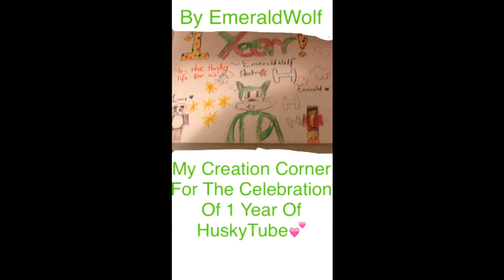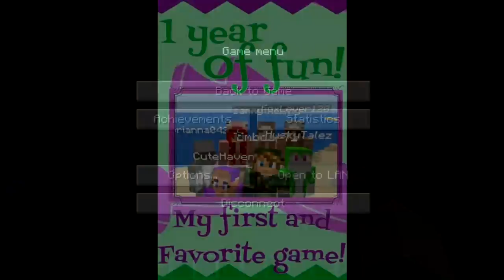Husky's Creation Corner - Week #41 1 year (Let's Play Minecraft)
Husky's Creation Corner is a fun series where i show off your amazing talent and creations, from drawings, baking, creating, dancing, sewing, and everything else! Themes from every Monday to Saturday and due Saturday night! then later on, we Record!!!

It's the beginning of our 1 year mark week here on Youtube, and to celebrate we're showing off yor amazing entries and drawings!!! I can't express enough how amazing this has all been!

Server: play.theemeraldisle.net
Plot: -59;25